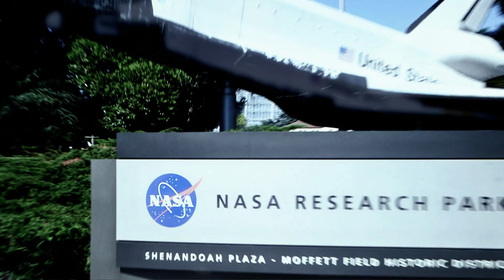公視全新實境節目『改變世界 看我的』總預告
１５個企圖改變世界的挑戰者，帶著可能影響１０億人的點子進入五天高壓、與外界隔離的訓練營，爭奪唯一前進google未來學院的機會

美國奇點大學號稱地表最聰明的學校，１０週價值台幣百萬的課程，網羅來自４５個國家、８０名世界高手，創造改變未來的射月計畫，公視從台灣前進矽谷，見證這顆未來種子的誕生

1月3日 下午５點起，連續四個週日，公視全新實境節目『改變世界 看我的』，帶你探索台灣與世界的距離！